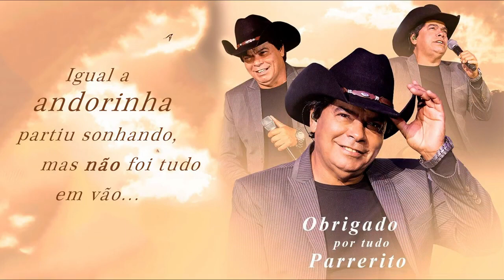Homenagem feita por PAOLA BORGES e Trio Parada Dura ao PARRERITO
Vídeo com fotos de Paola Borges ainda bebê com o avô Parrerito

NOS  BRAÇOS DE DEUS
(Carlos Moreno, Leonito e Paola Borges)

O sol nasceu mais triste, o Brasil todo chorou
O avião das nove, partiu e o levou
Já não existe mais  o amigo de outra hora
Cantou com alegria escreveu a sua história
Sua voz sublime pra sempre se calou
Em nossos corações, tanta saudade deixou
Só resta a esperança de um dia encontrar, do outro lado da vida, nosso verdadeiro lar

Refrão:
Na hora do adeus, o céu iluminou
Feito a velha andorinha bateu asas e voou
Desta vez foi para sempre, nos deixou um triste adeus
Descansa em paz Parrerito, hoje vai cantar bonito, feliz nos braços de Deus!

Seu quarto está vazio, mas tem muito de você
Fechando os meus olhos, posso perceber
A sua presença, meu grande companheiro
Você está aqui com seus fãs do mundo inteiro

Refrão 2 x

*Gravado em Belo Horizonte no dia 11 de novembro do ano 2022.